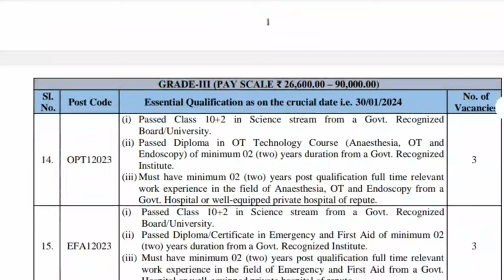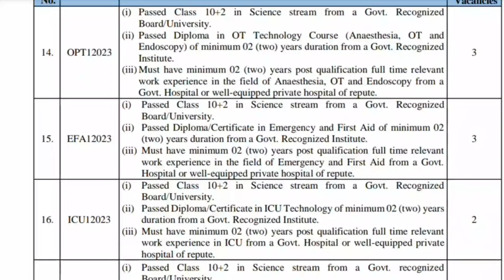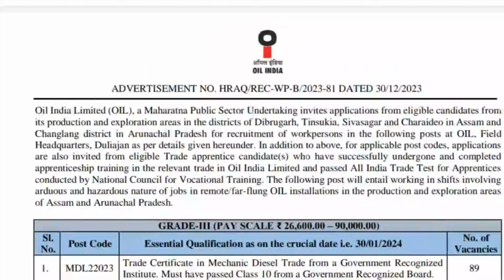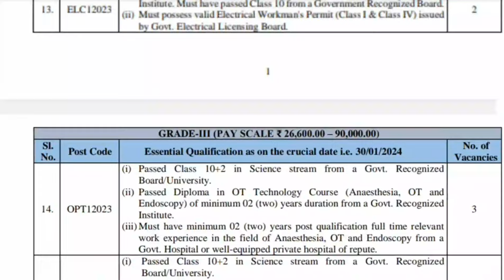OIL India Limited ত apply কৰোঁতে যদি ভুল হৈছে কি কৰিব চাওঁক।babuassam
jimn pare Shere koribo